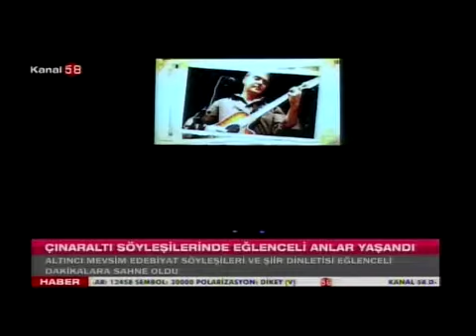CUMHURİYET ÜNİVERSİTESİ ALTINCI MEVSİM EDEBİYAT SÖYLEŞİLERİ KANAL58 (Sivas Cumhuriyet Üniversitesi)